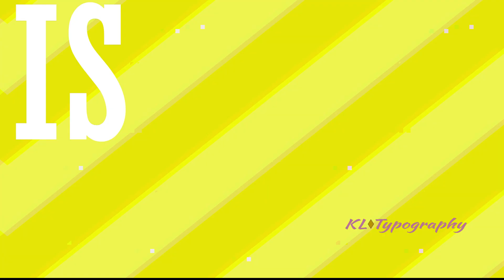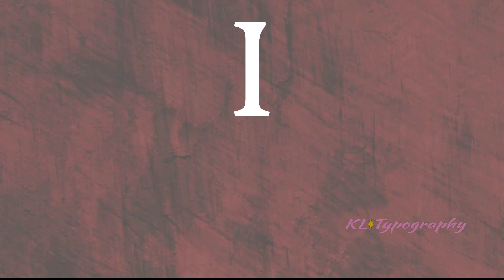"Thank Him" Ted and Sheri TYPOGRAPHY | KL Typography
Came across this song while listening to my playlist on Spotify and I just had to make a video. The movement of the words throughout this song was right up my alley of typography. I couldn't wait to challenge myself with moving those letters around. I think I succeeded...Hope you enjoy!